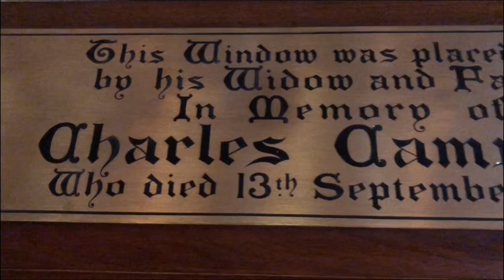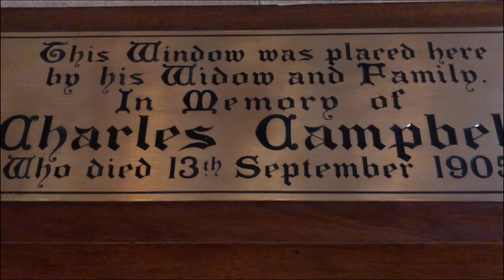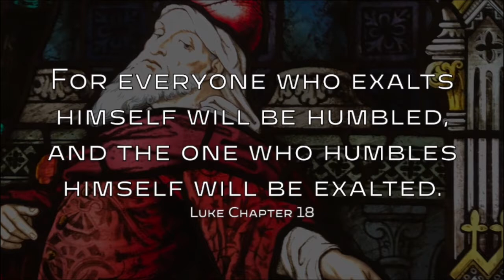The Secret of Contentment - Scots Church Melbourne 6th June 2021 Online Service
Scots' Church Melbourne 6th June 2021 Online Service
Topic: "The Secret of Contentment"
Bible Passage: Philippians 4:10-23
Preacher: Rev. Phil Campbell
Prayer: Rev. Litha Heshusius
Bible Reader: Mr. Paul Kerss
BTS: Arif Ashan, Monty Chandra